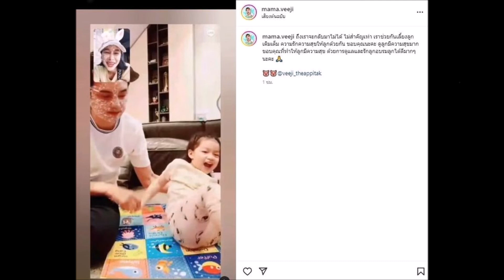เปิดนาที ‘ศรราม และ กุ้งพลอย’ เผชิญหน้ากันอีกครั้ง